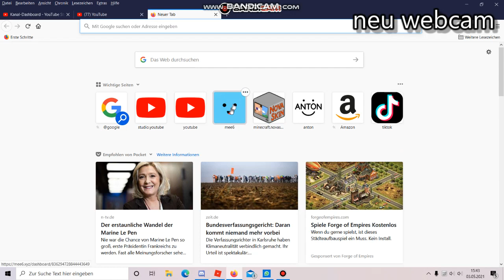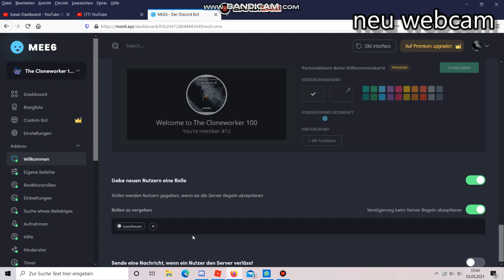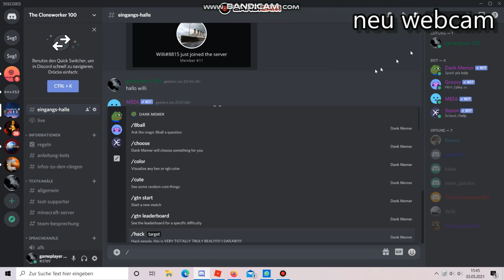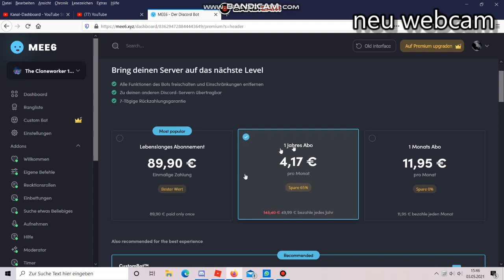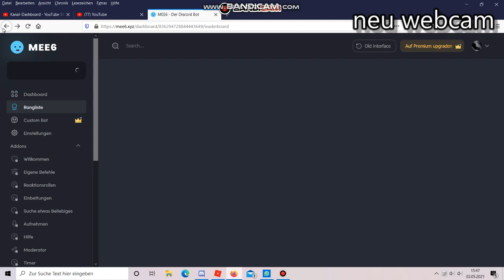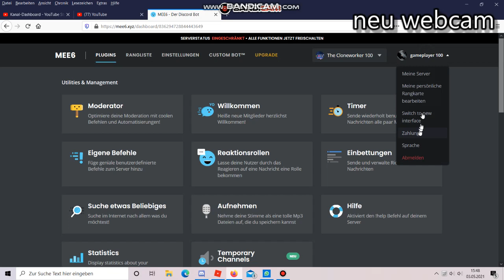was ist der mee6 bot?